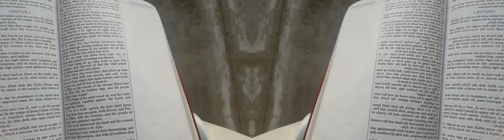False Prophet Domonique Davis - Clown: The Only Begotten Sons True Identity Psalm 2 - 5